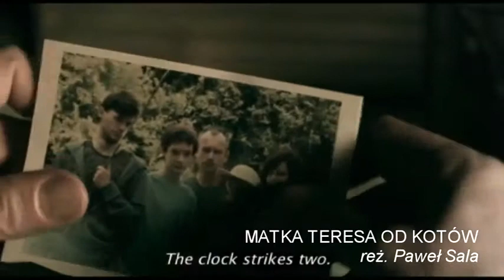Rozmowa z producentem Sławomirem Rogowskim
Sławomir Rogowski, producent filmu „Matka Teresa od kotów", opowiada (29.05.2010) o pracy nad filmem, promocji zagranicznej i udziale w festiwalu w Karlowych Warach, najbliższych planach oraz przyjęciu filmu podczas 35. FPFF w Gdyni.